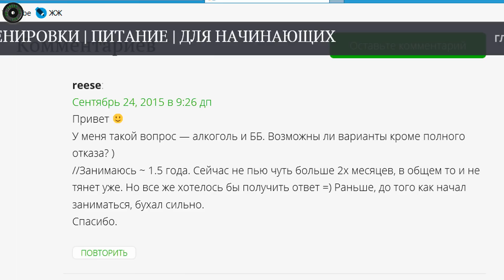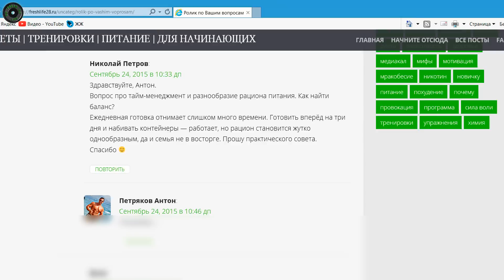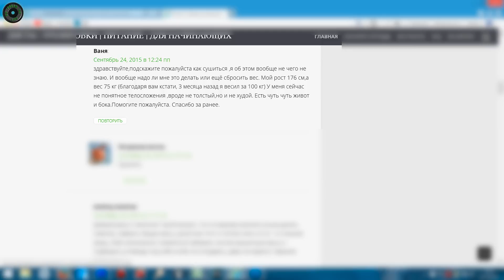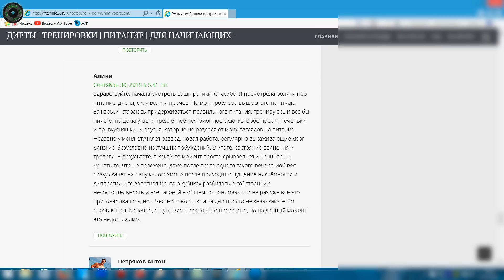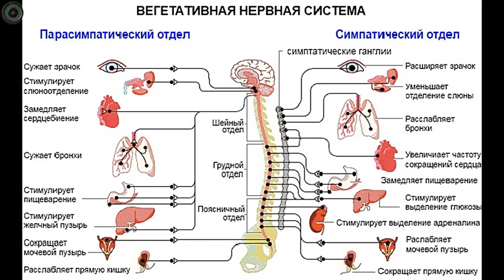зажор,сушка,алкоголь и готовка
Ролик ответы на ваши вопросы ТАЙМКОДЫ !!!
Смотрите таймкоды  для навигации !!!
0:28 алкоголь и бодибилдинг
1:47 Время на готовку еды
5:47 Когда начинать сушиться
8:30 ЗАЖОРЫ , нервы, стресс